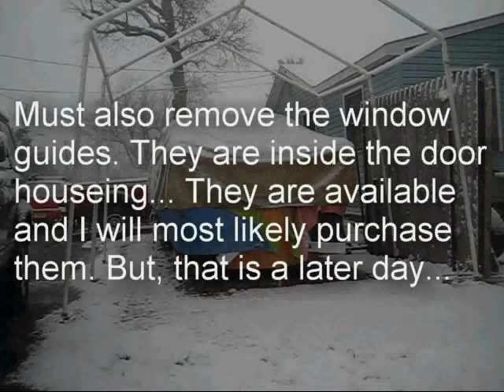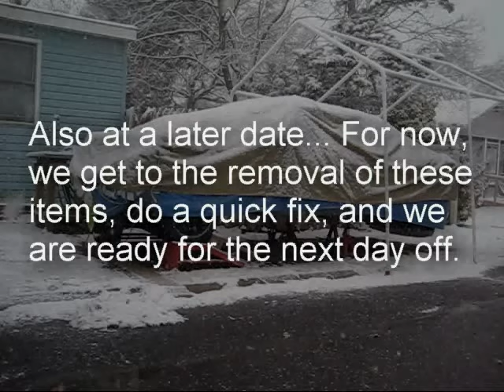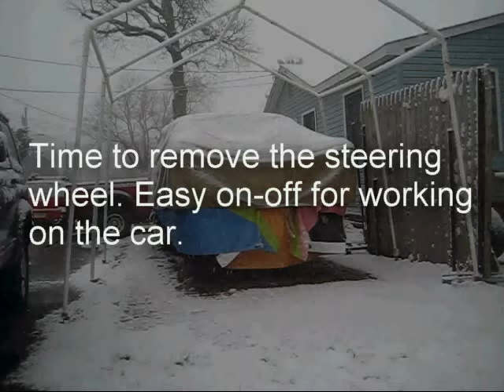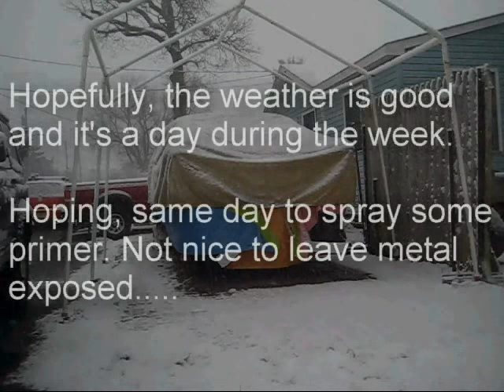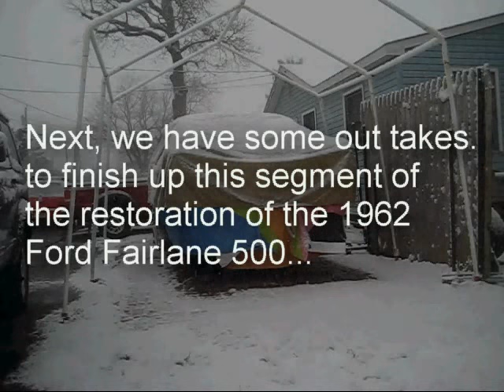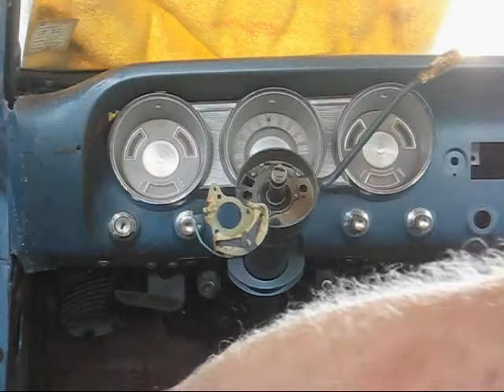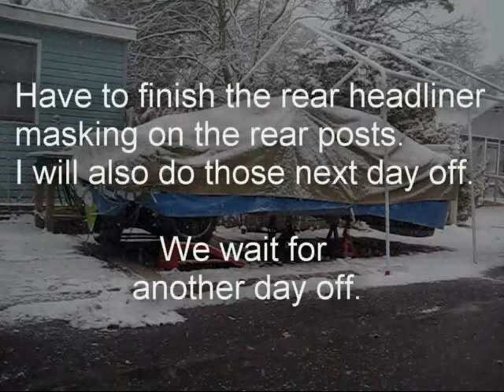62 Fairlane Prep For Painting 08 (Headliner, Doors, Steering Wheel)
Removal of the door window fuzzies, steering wheel, quick repair of the directional return, masking the headliner (again), and general prepping for paint removal.